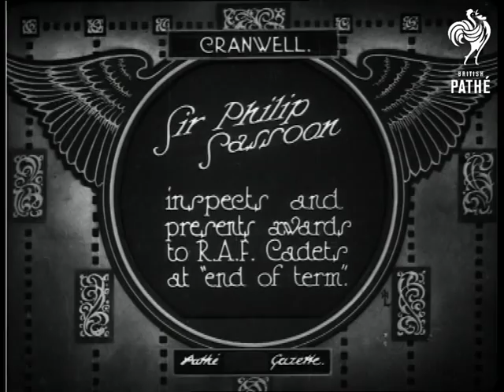Sir Philip Sassoon (1925)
Item title reads - Sir Philip Sassoon inspects and presents awards to R.A.F. (Royal Air Force) cadets at end of term.  Cranwell, Lincolnshire.

M/S as Sir Philip takes his hat off to the cadets as they march past.  M/S of him talking to a pilot and other officers, one gets in his aeroplane and salutes.  M/S of an officer talking to Sir Philip as they are stood by the aeroplane. Interior - M/S as Sir Philip presents a Cup to a cadet who salutes and walks off.  M/S as another one is presented with a sword.  M/S as a big trophy is presented to another.
 FILM ID:412.34